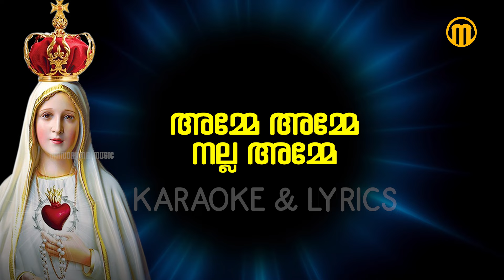Amme Amme Nalla Amme Karaoke | Rev.Dr. Vincent Variath | Marian Songs Karaoke | Christian Karaoke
Amme Amme Nallayamme Karaoke
Lyrics & Music: Rev.Dr. Vincent Variath
Orchestration & Mix: Ram Surendar
Camera & Edit: Martin Mist
Studio: CAC Digital
Content Owner: Manorama Music